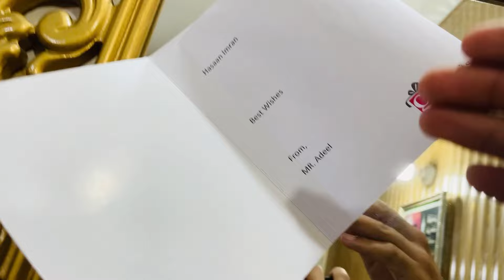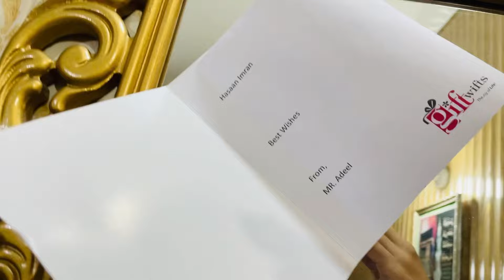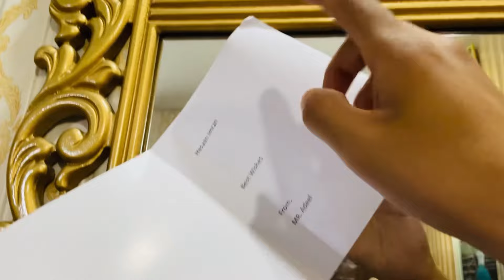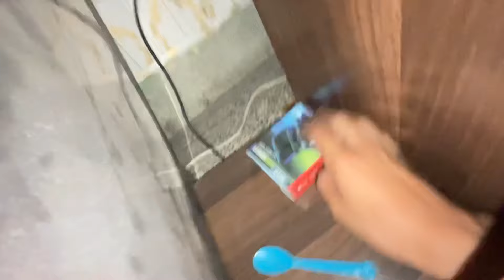Smoking prank on my friend 😂 || Gone wrong 😑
bhai ab aj bara maza aya smookin prank kiya dost py agar vedio achi lagi ho to like comment share and subscribe kar dena or bhai sab jaldi jaldi dekha karo yar kahan ho adventure army 😍❤️❤️❤️👌😍😍😍😍💕💕💕💕💕😘😘😘😘😍😍😍😍